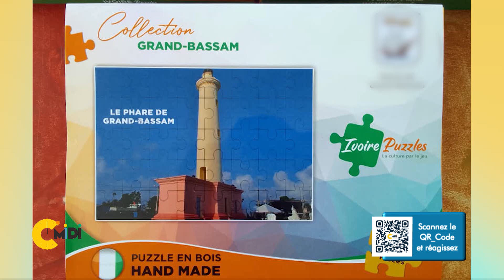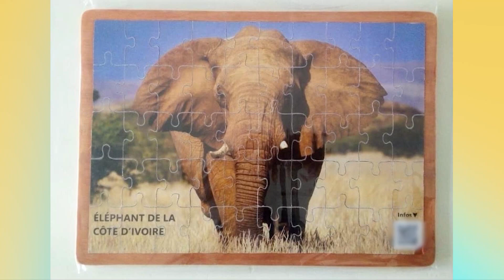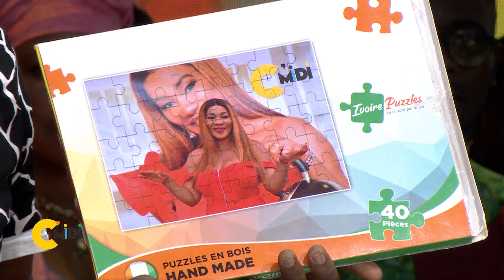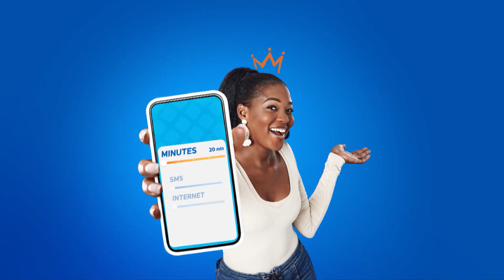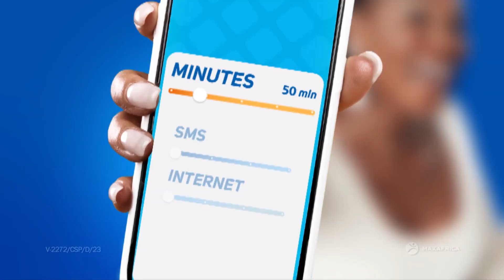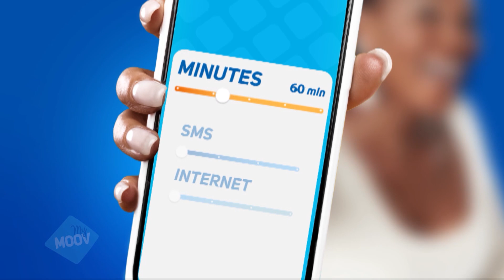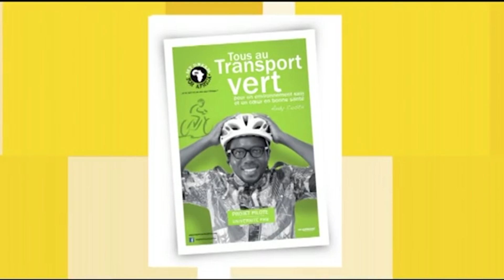C'midi du 1er juin 2023 avec Docteur Phylo